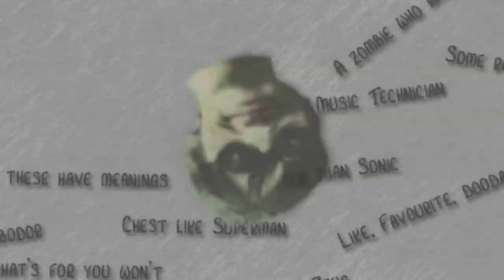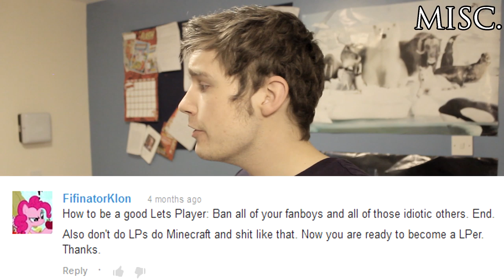How To Make A GOOD Let's Play (Round 2) - The Key Guide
Thanks for 1000 guys! This video is more up to date with guiding you lovely ones on the right path.

New series of tutorials based on the viewer's suvey responses. How to structure your content; uploading schedules, key points about thumbnails and audio/video quality pointers

0:00 Intro
0:05 Introduction
0:45 Gameplay
2:03 Commentary
4:52 Group Commentaries
6:01 Recording
9:57 Uploading
10:19 Misc.
13:00 Ending